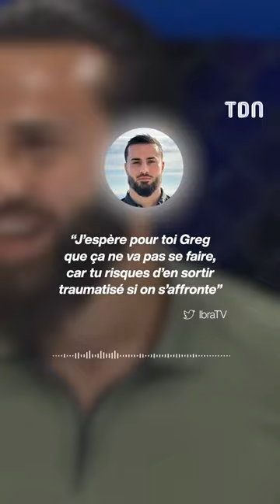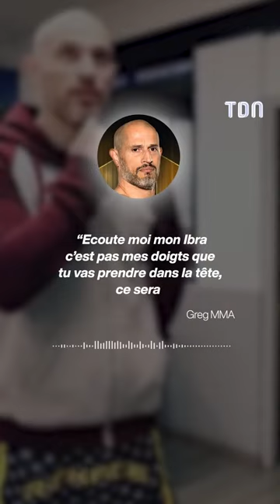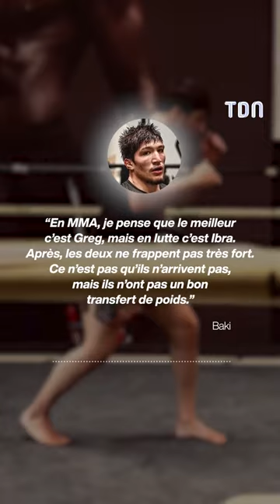Greg MMA et Ibra TV en viennent aux mains 😱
Greg MMA et Ibra TV ont fait un face à face très tendu dans l'octogone pour officialiser leur combat 😱